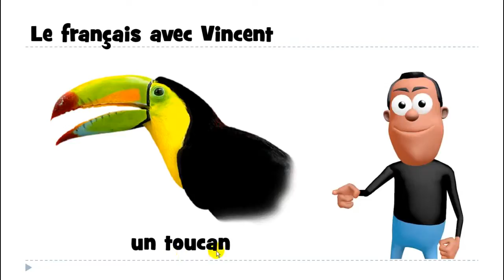프랑스어 = 불어를 배우세요 # 1 mot # un toucan